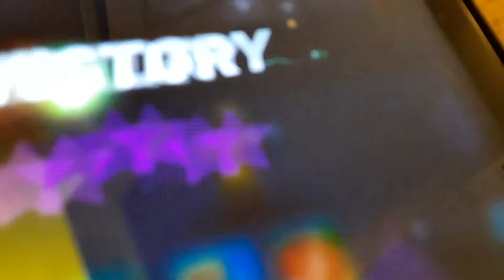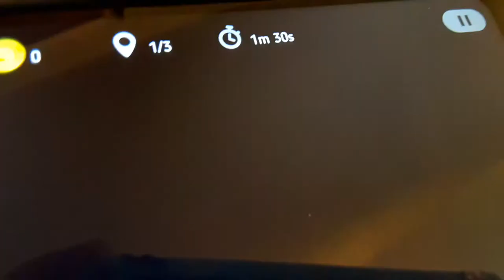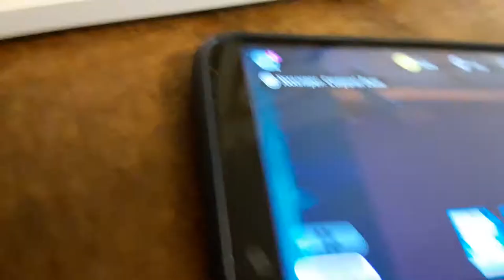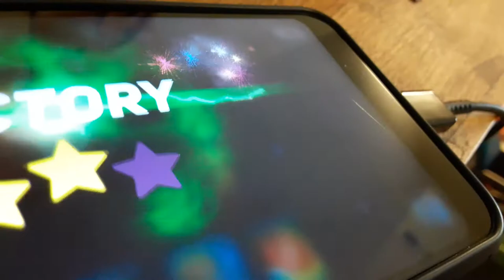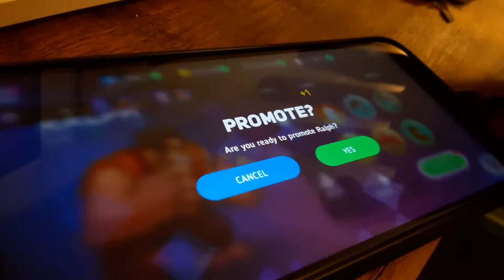Gonzo's Rein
This is for good boiz and girlz COPPA. Gonzo will show the world his power. No one will escape his rein.